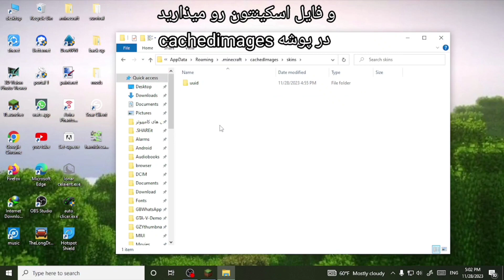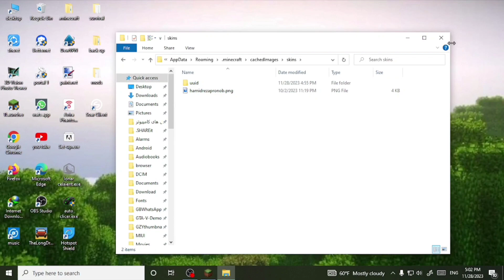آموزش آوردن اسکین در ورژن فابریک بدون ریسورس پک | Use Skin in fabric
سلام چطورید؟؟Hello, How do you feel

بهترین کامنت پروفایلش رو تو ماینکرافت میسازم

تگ ویدیو🏷️